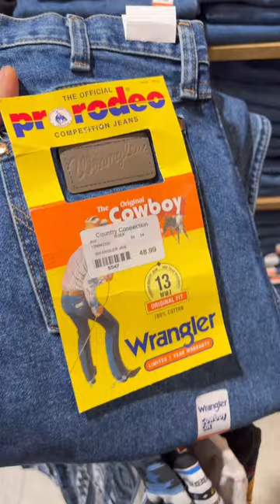Come Shoping With Me at the Greatest Western store in NC